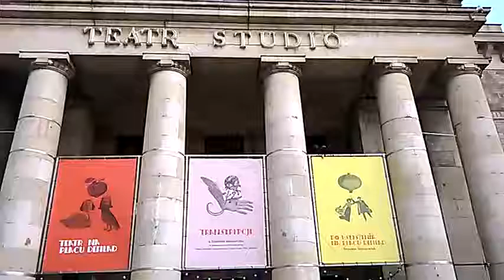DAMY RADĘ,GDY MAZUR ZA DORADZANIE NA STRONĘ PEPICZKÓW PRZEPĘDZIMY I PO LICHWIE!!!